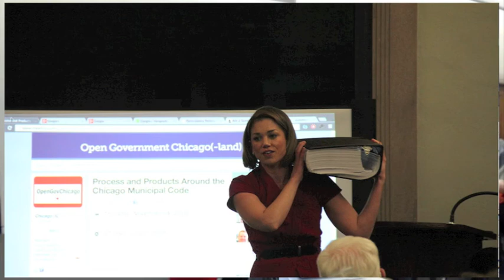Julia Ellis: What it takes to get the Chicago Code online